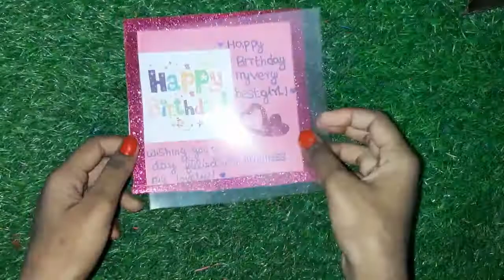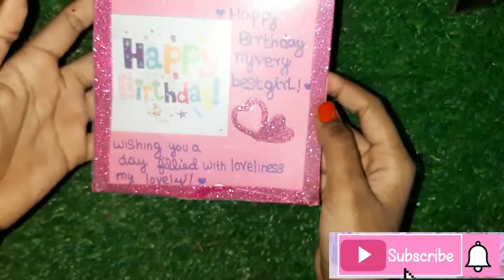💙Birthday card frame gift idea||subscribe||Ruthra arts and crafts||தமிழில்💙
💙This craft using things;
💙Waste cardboard
💙Colour sheet
💙gillter sheet
💙Birthday card/birthday (girl/boy) photo💙

💙Hi,
💙I am suba,

💙Simple and easy craft videos in our channel so please go and visit it our channel ruthra arts and crafts💙

💙Make me crafty💙
💙Your love's make me strong💙